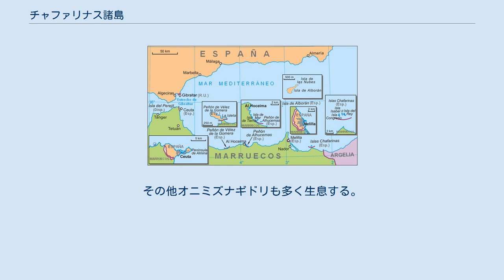チャファリナス諸島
プラサス・デ・ソベラニア
チャファリナス諸島 （スペイン語: Islas Chafarinas、アラビア語ラテン文字表記:Ya`fariyya）は、地中海にあるスペイン領の島々。
北アフリカ・モロッコ沿岸からおよそ4km離れており、コングレソ島、イサベル2世島、レイ島の3島で構成されている。
また、セウタ、メリリャの2つの自治都市、ペニョン・デ・アルセマス、ペニョン・デ・ベレス・デ・ラ・ゴメラと共にプラサス・デ・ソベラニアを構成する。
 1859年のアフリカ戦争後の1860年にテトゥアンで締結されたワド＝ラス条約（es）により、チャファリナス諸島はスペイン領となった。
 モロッコ付近のスペイン領。
チャファリナス諸島は一番東にある。
 チャファリナス諸島はアルボラン海の南端に位置し、メリリャの東27海里、モロッコのアグア岬の北にある。
島々は水深10mから15mの浅い大陸棚によって大陸から隔てられている。
3島とも火山性で、現在人が定住しているのはイサベル2世島のみである。
諸島の西端であるコングレソ島が最も面積が大きくそして標高が高い（面積22.5ヘクタール、最高地点137m）。
中間にあるイサベル2世島は面積15.9ヘクタール、標高35m、東端のレイ島は面積12.7ヘクタール、標高31mである。
コングレソ島では、新石器時代の定住地跡が発見されている。
 現在、チャファリナス諸島に民間人の定住人口はない。
イサベル2世島にあるスペイン軍駐屯地に30人、そしてスペイン環境省から派遣された専門家のグループが駐在しているにすぎない。
 チャファリナス諸島は国立自然保護区となっている。
世界第2位のアカハシカモメ生息地である（2000組以上のつがいがいる）。
その他オニミズナギドリも多く生息する。
かつてはスペイン国内で絶滅が危惧されているチチュウカイモンクアザラシ生息地であったが、島のアザラシは死に絶えた。